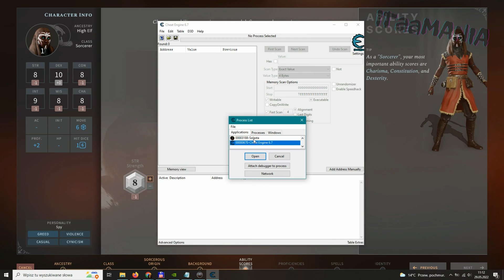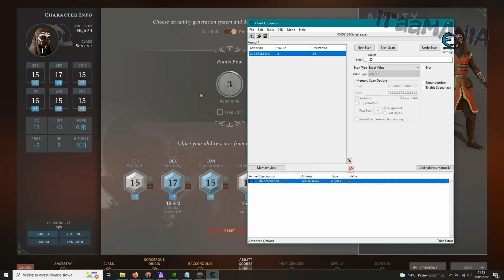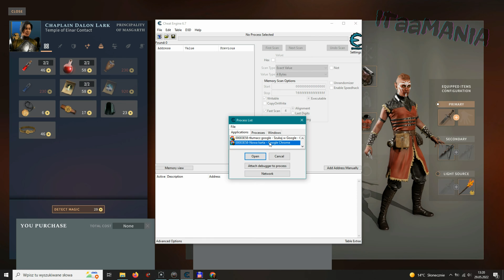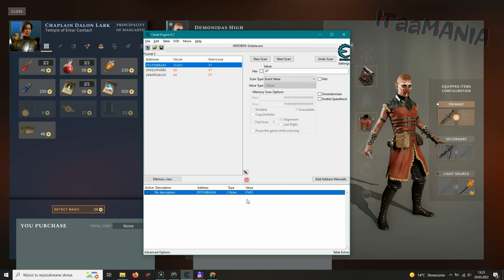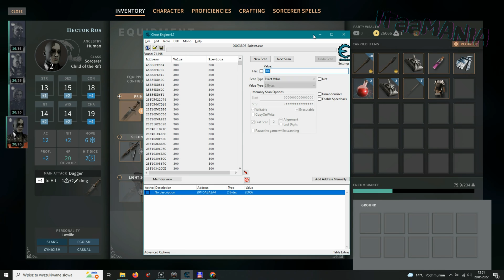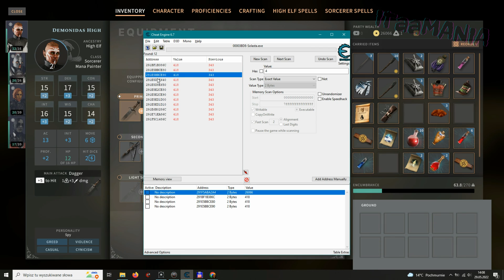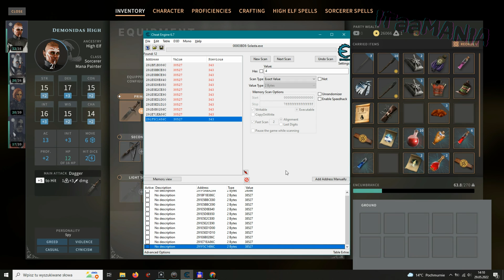Solasta Crown of the Magister Hacking in the first minute of Cheat Engine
This is funny but you won't start the game yet and you can already use the Cheat Engine in the wizard because it's the fastest way to get skill points before you start your adventure.

I will also show you how to increase the gold content and when you can do it as quickly as possible, this is a simple guide.
Solasta Crown of the Magister is a turn-based RPG
There is also a way to increase the level of experience, i.e. how to increase lvl and increase skills, it seems complicated but actually a simple way to guide. How to use Cheat Engine Solasta Crown of the Magister? I will show you how to achieve it in a very simple way.

Basically, like all my video materials, this one also has content intended for the deaf. Most video games have light security but it is enough to do exactly what I do and we will get a satisfactory result, the possibilities of this program exceed the range shown in the film, with its help we can change all values ​​in everything that is physically on our disk.

admission at 00:00
at 00:21 start hacking the wizard
at 03:25 start of the gold hacking
at 06:12 the start of hacking the experience level
at 09:48 the place where the first points scored were released

If you are interested, visit my play list with other games and materials in the cheat engine